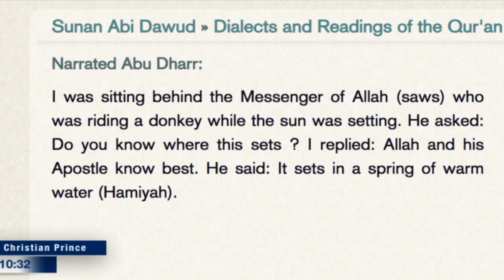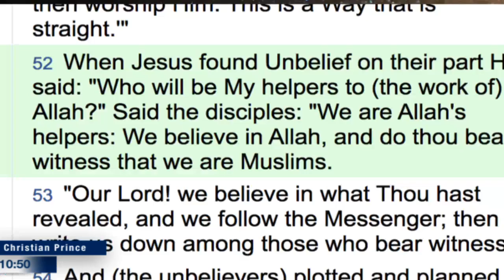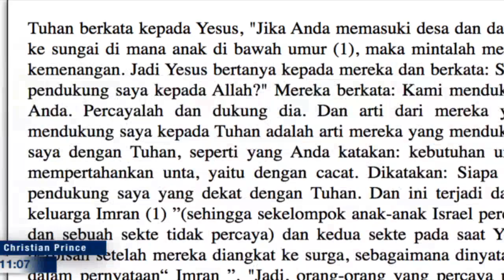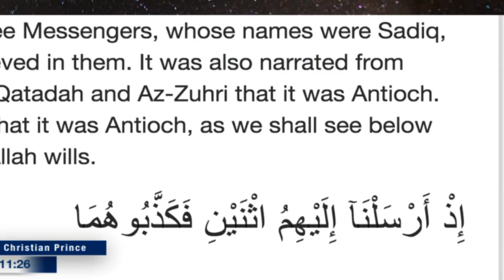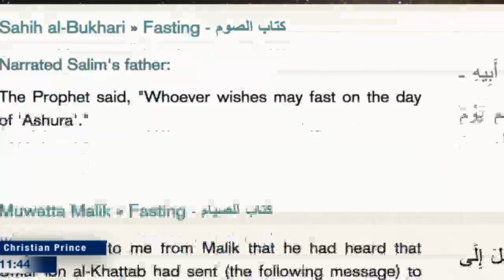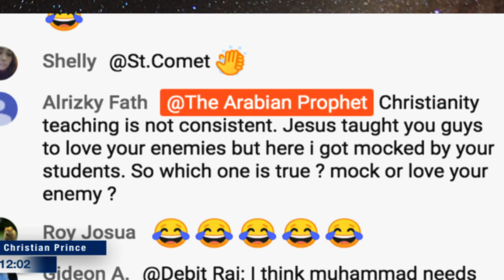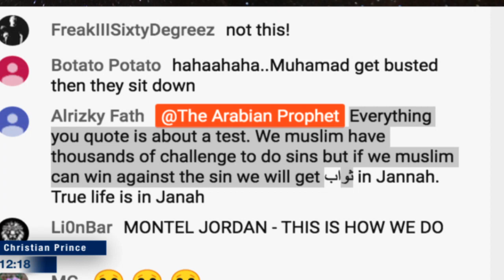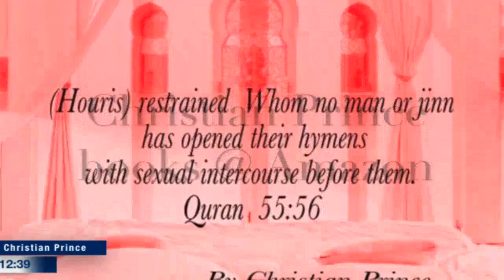CHRISTIAN PRINCE DAPAT HADIAH 5 UNIT MOBIL BMW DARI USTADZ INSAN MOKOGINTA